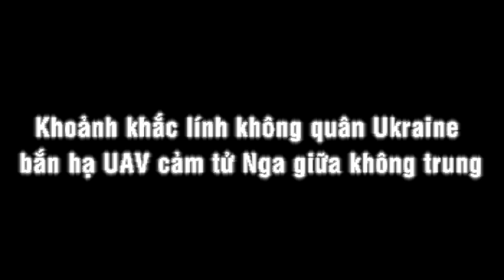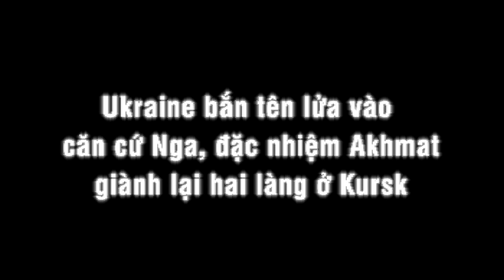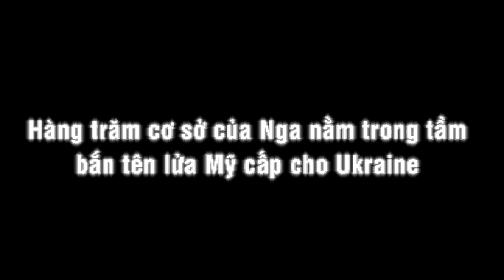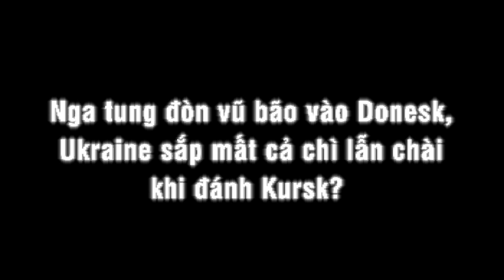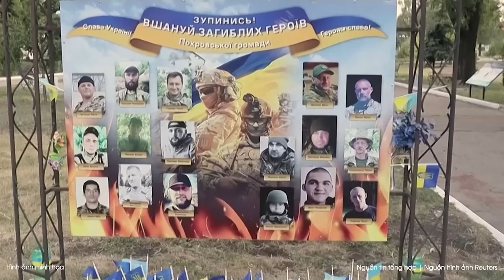Cận cảnh lính không quân Ukraine hạ gục UAV Nga, nổ tung căn cứ huấn luyện | BLĐ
BÁO LAO ĐỘNG | Một xạ thủ trên trực thăng Mi-8 của Không quân Ukraine đã bắn hạ thành công một máy bay không người lái (UAV) cảm tử Shahed-136 của Nga giữa không trung.

* Đường dây nóng: 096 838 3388